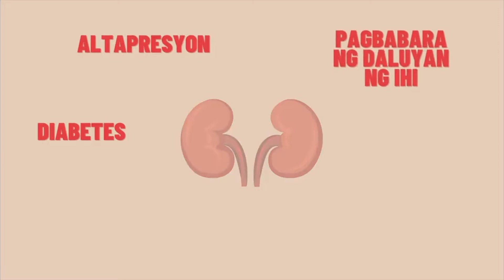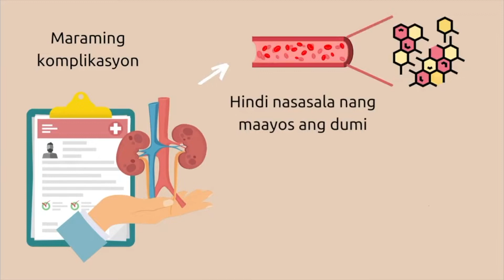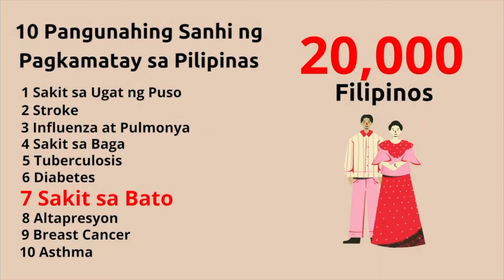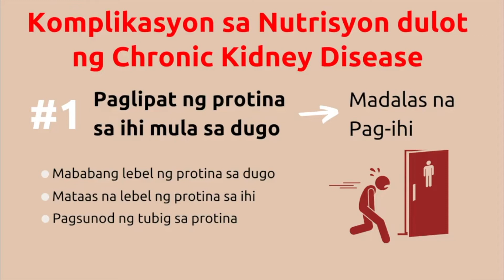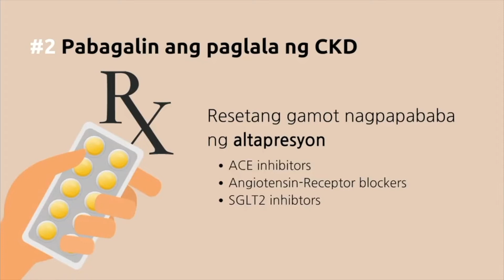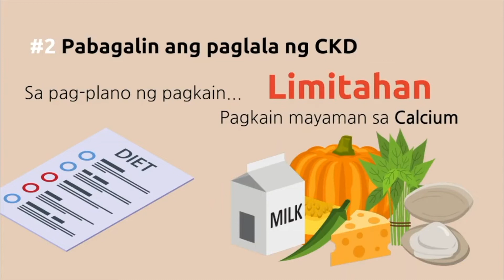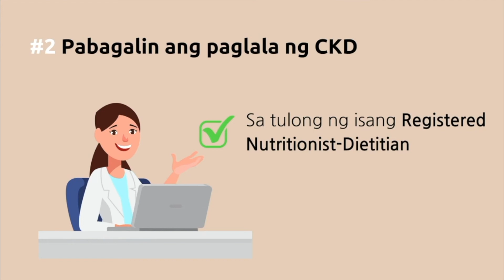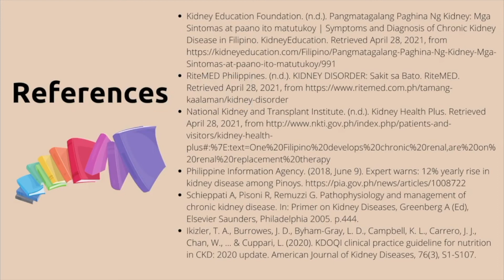Nutrition - Chronic Kidney Disease and Nutrition by UPCM Class 2024